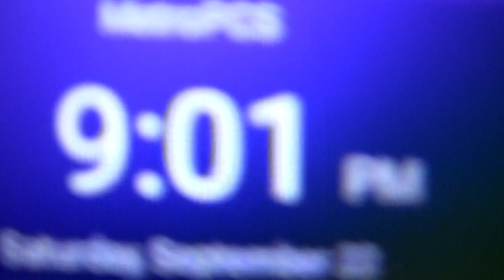danielle stokes car 9-22-2018 - 9:01 p.m.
Here we can see that Danielle Stokes' car  at 9:01  p.m. on Saturday night September 22 2018 - is shown here at 480 Concord street in El Segundo California 90245 - proving she was at the location just mentioned at